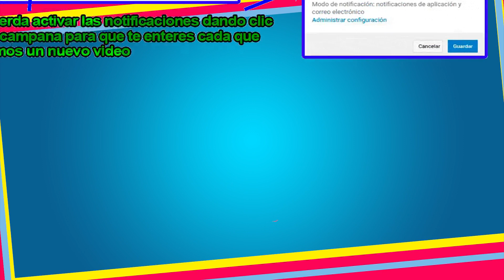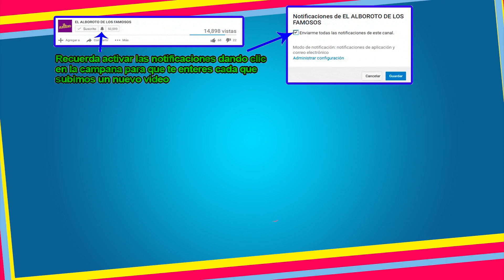Programa Hoy de Televisa permite que aparesca ante camaras en dudoso estado